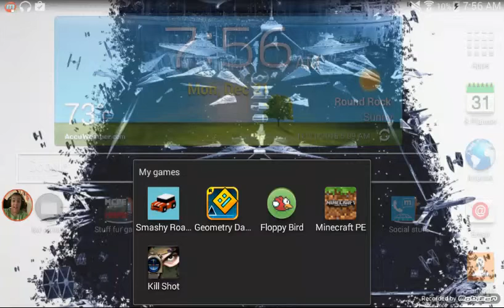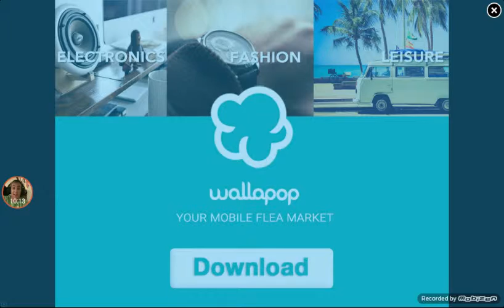I AM CONFUSED [Kill Shot 1]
Hi GUYZ sorry for da short stop and adz ill get better filming  equipment but anyway BYYYY see u when i feel like it